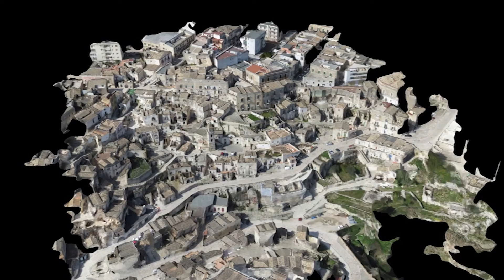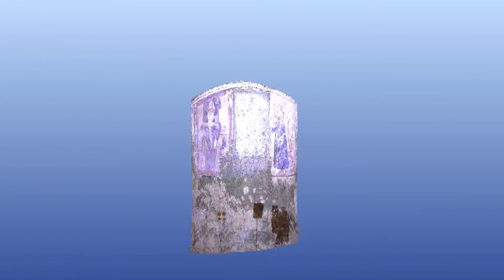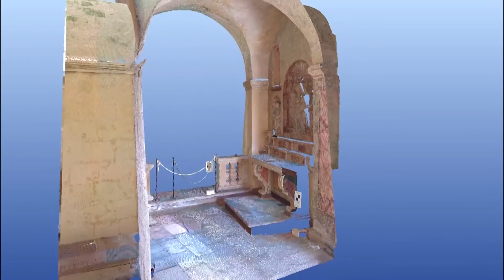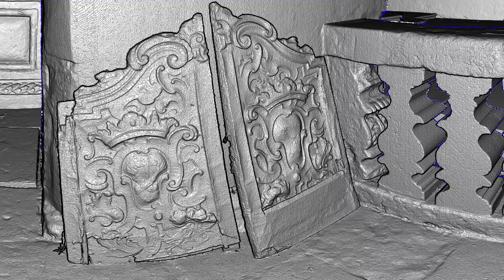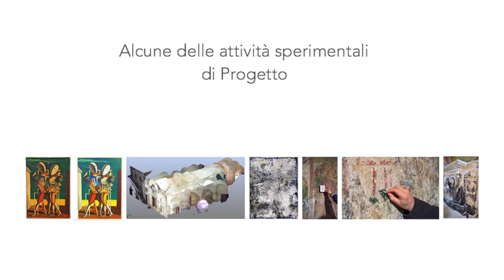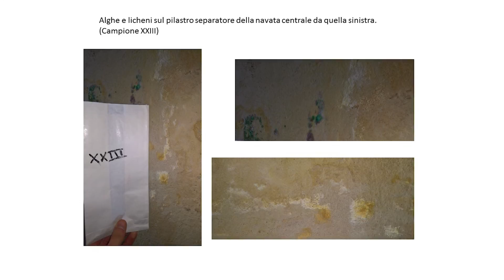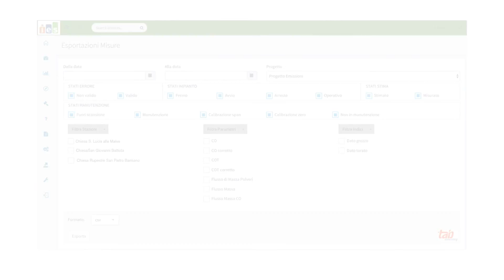MIUR - Smartcities and Communities and Social Innovations - RESTAURO-MUSEI 2017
innovazione di prodotto e di processo per una Manutenzione, Conservazione, e Restauro Sostenibile e Programmato del Patrimonio Culturale